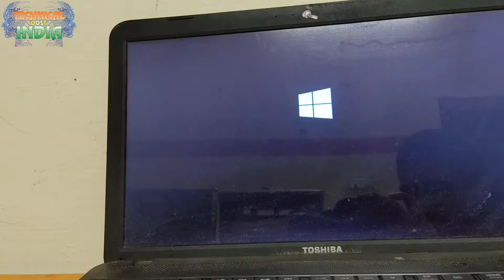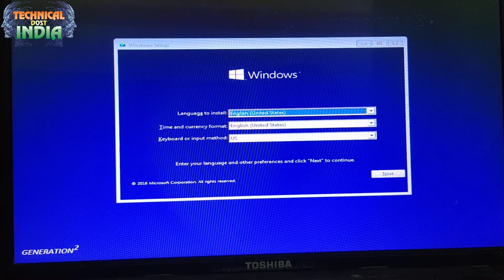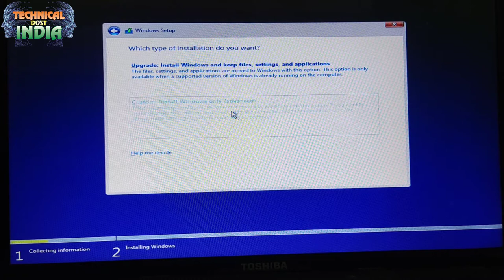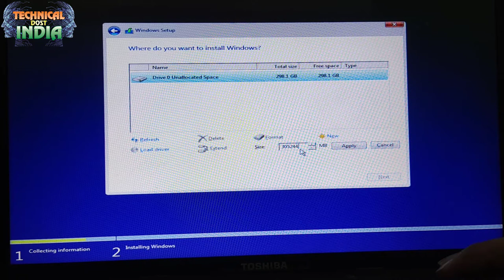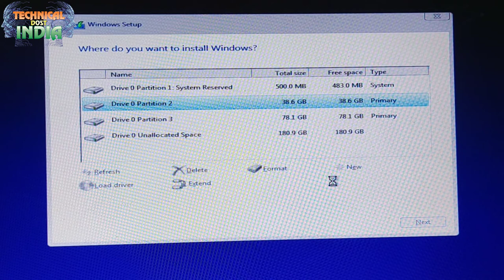Pc Formet कर New Drive कैसे बनाये ! जाने बहुत आसान तरीके से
हैलो दोस्तों TECHNICAL DOST INDIA  में आपका स्वागत है आज आपको इस पोस्ट में Computer Me Partition Kaise Banaye के बारे में बताएँगे और यदि आप भी अपने Hard Disk में Partition करना चाहते है तो आप बिल्कुल सही VIDEO DEKH  रहे है इस पोस्ट के जरिये आपको हम इसकी पूरी जानकरी देंगे।

02 PC TO PC Laptop2Laltop Data ट्रांसफर कैसे करे लाईन केबल द्वारा !How To Connect Two
04 विंडोज 7 ,8 ,8.1व 10 का पासवर्ड कैसे तोड़े Windows-7,8,10 ka passwork kaise tode (crack# password)
06  बारीश के मौसम में मोबाइल फ़ोन पर बिजली गिरती है या नहीं जानकर चौंक जाएंगे आप
07  DDR1,DDR2,DDR3,DDR4,RAM- है क्या ?अपने लेपटॉप या डेस्कटॉप में रेम डलवाने से पहले देखे ये वीडिय
08 Chrome Remote Desktop क्या है?और इससे अपना या अपने दोस्तों का कम्प्यूटर कैसे चलायेControl By Phone
12  computer on hote hi lega aapka naam कंप्यूटर ऑन होते ही लेगा आप का नाम
14 Facebook Ko Hack* Hone Se Kese Bachayen 100% Safe And Password Bhul Jaaye To Kaise Open Karen Fb Ko
15  क्या आप मेमोरी कार्ड इस्तमाल करते है तो जान ले ये जरूरी बातें जो आप को पता होंनी चाहिएabout memoriy
16  जाने बहुत आसान तरीके से  बिना विंडोज चेंज  किये फॉर्मेंट कैसे करे
Computer Me Partition Kaise Banaye? – जानिए Hard Disk Partition कैसे करते है हिंदी में!
Step 1: My Computer पर Right Click करे
Step 2: Computer Manage Option पर Click करे
Step 3: Disk Management.
Step 4: New Drive पर Click करे
Step 5: Volume Size Enter करे
Step 6: Shrink Button पर Click करे
Step 7: Finish पर Click करे
THANKS